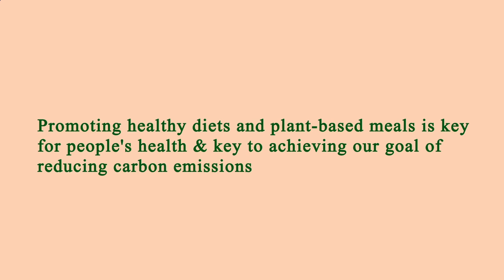Near Restaurants Me Manhattan 10023 NY, New York County, New York, United States